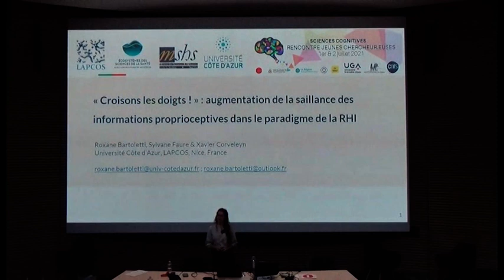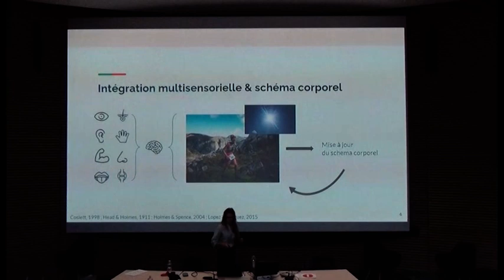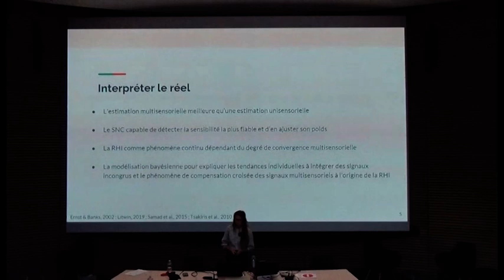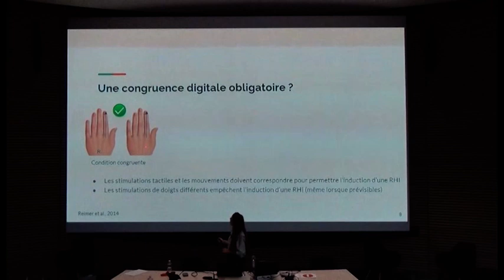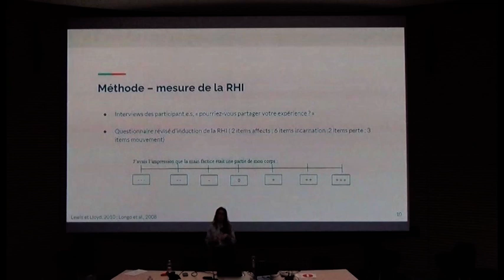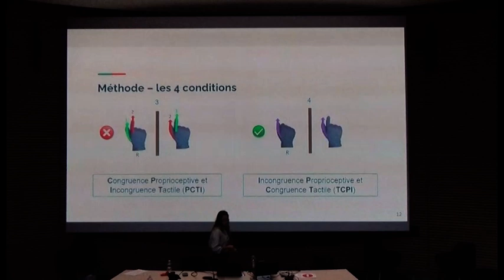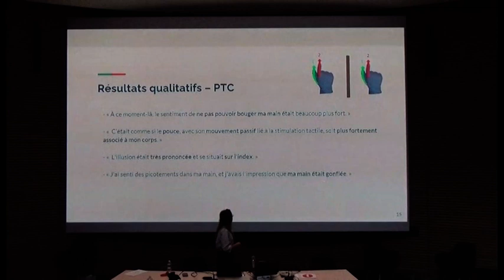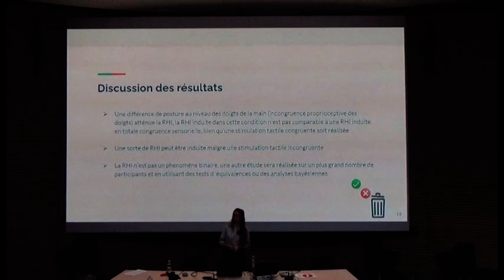RJC2021 - Roxane Bartoletti : « Croisons les doigts ! »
« Croisons les doigts ! » : augmentation de la saillance des informations proprioceptives dans le paradigme de la Rubber Hand Illusion.